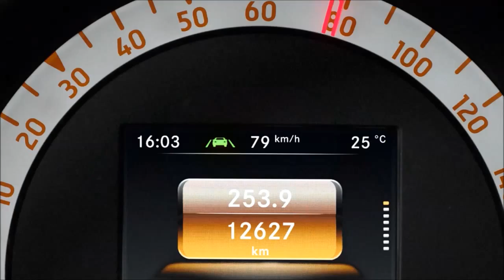seguridad smart forfour segunda parte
Segunda parte de la seguridad del Smart forfour. Lo tiene todo.